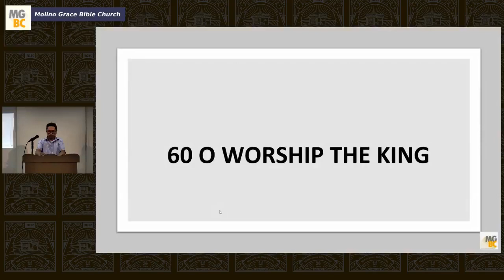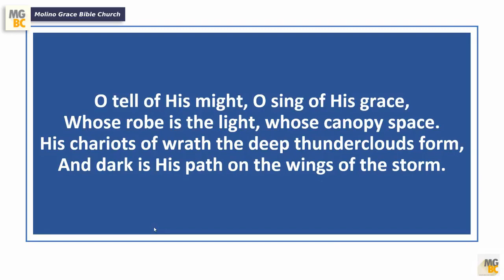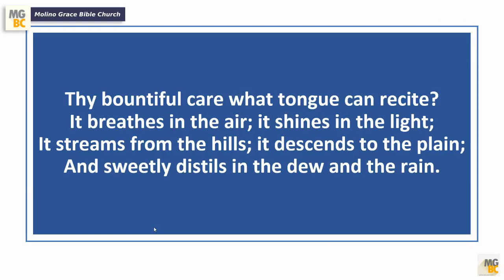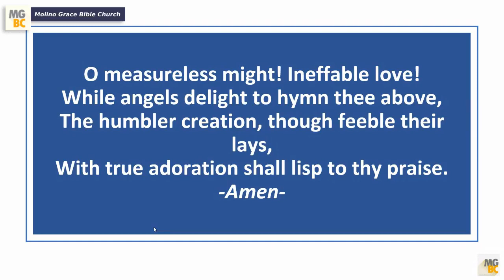Happy Valentines day or Happy Lord's Day?